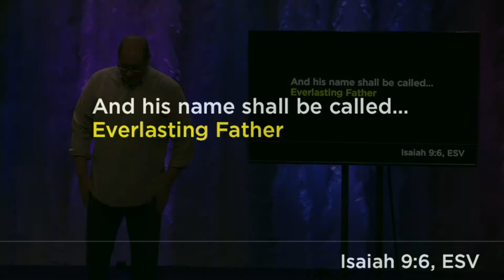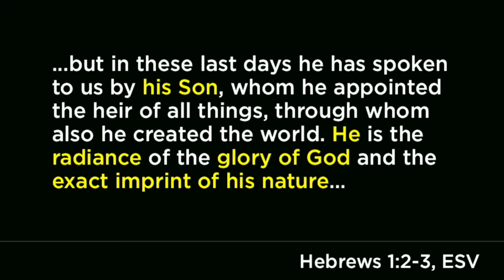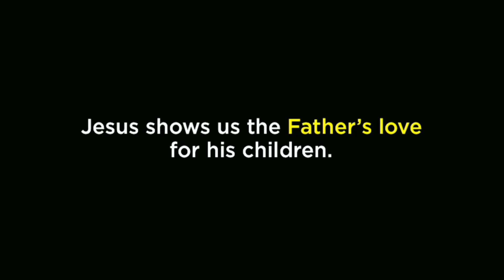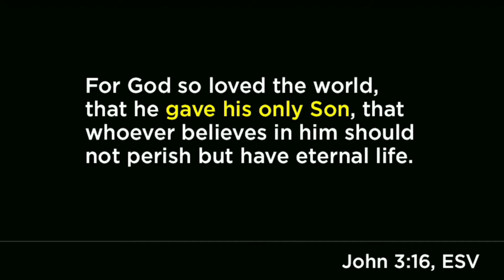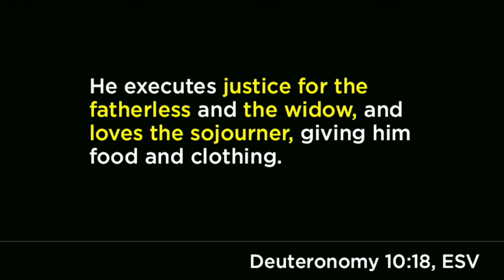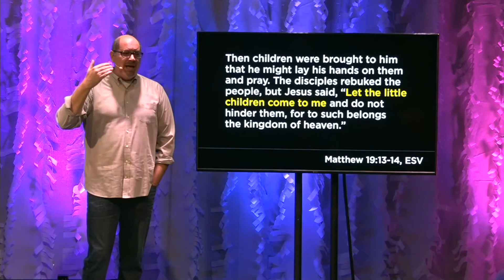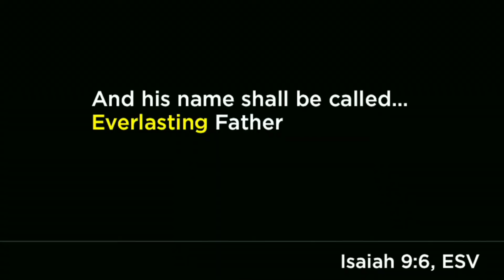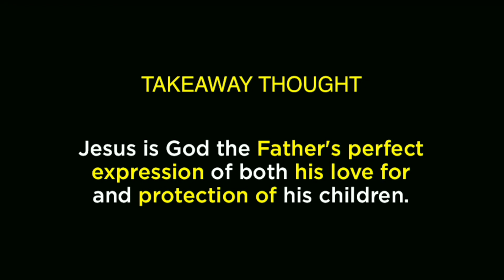His Name Shall Be Called (Part 3): Everlasting Father (Sermon Only)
Greg Dutcher
9:00am Service